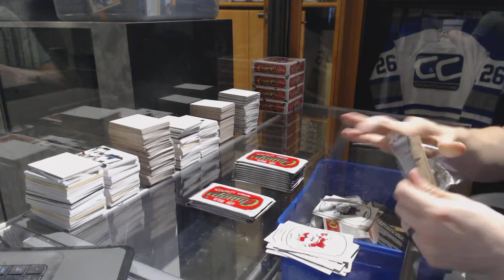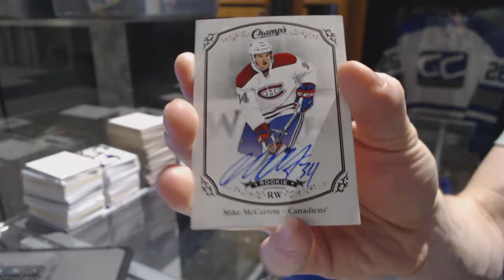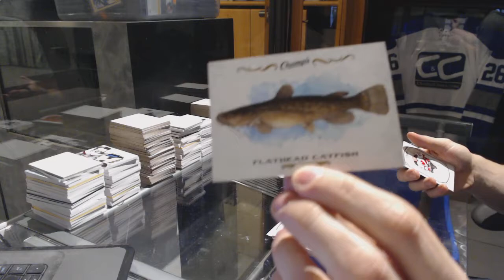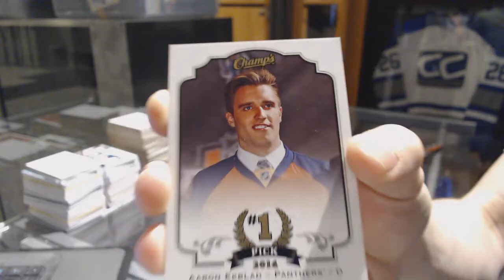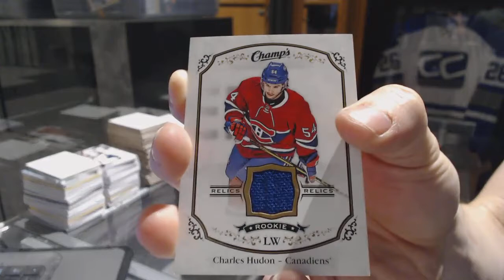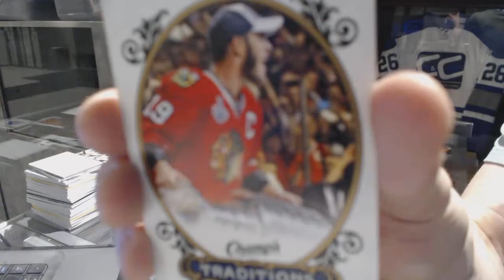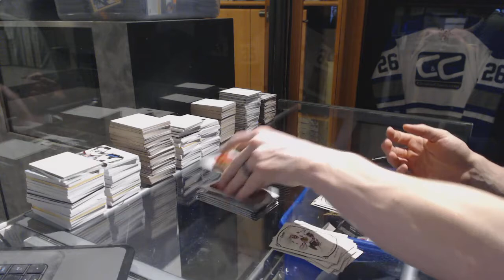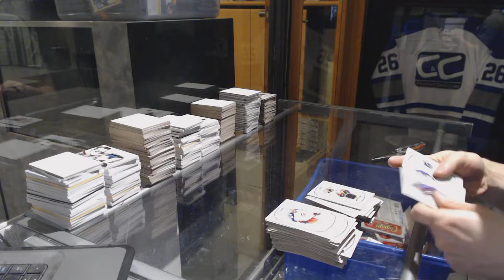15-16 Upper Deck Champs Hockey 5 Box Break - C&C GB #7163